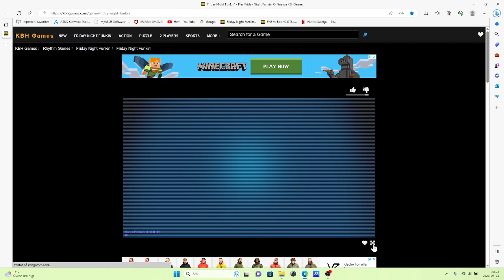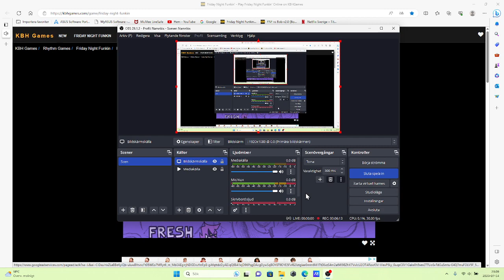Friday night funkin...sjukt spel!